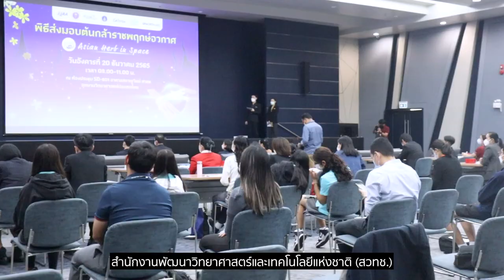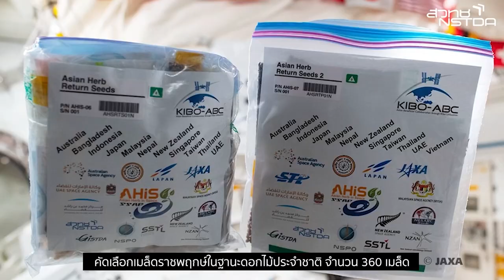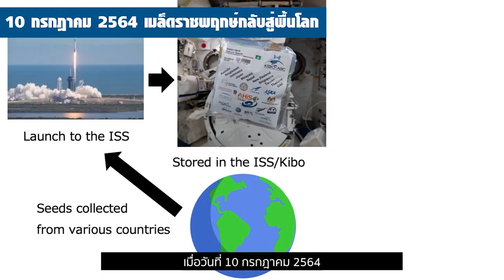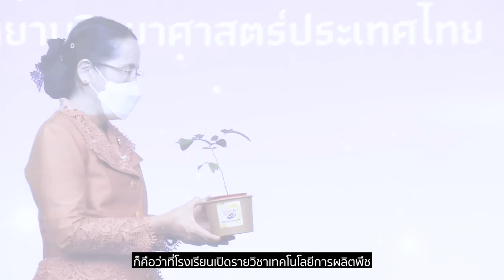“ราชพฤกษ์อวกาศ” จากเมล็ดพันธุ์อวกาศ สู่ต้นกล้าเพื่อการเรียนรู้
ผ่านพ้นไปแล้วสำหรับการส่งมอบ "ราชพฤกษ์อวกาศ" ในเฟสแรก ซึ่งเป็นโครงการความร่วมมือระหว่าง สวทช. ร่วมกับ องค์การสำรวจอวกาศญี่ปุ่น (JAXA) และหลายหน่วยงานพันธมิตร ที่ได้คัดเลือกเมล็ดราชพฤกษ์ จำนวน 360 เมล็ด ส่งขึ้นไปเก็บรักษาบนสถานีอวกาศนานาชาติ เป็นเวลา 7 เดือน ก่อนถูกส่งกลับลงมายังพื้นโลก และนักวิจัยไทยได้ทยอยนำเมล็ดไปทดลองปลูกในโรงเรือน เพื่อทำการศึกษาเปรียบเทียบการเจริญเติบโตระหว่างต้นราชพฤกษ์ที่ปลูกด้วยเมล็ดจากอวกาศ กับต้นราชพฤกษ์ที่ปลูกด้วยเมล็ดปกติ

สำหรับการทดลองปลูกในเฟสแรก ปัจจุบันเมล็ดเจริญเติบโตเป็น "ต้นกล้าราชพฤกษ์อวกาศ" ที่มีความแข็งแรงสมบูรณ์ พร้อมส่งมอบให้แก่โรงเรียน มหาวิทยาลัย และหน่วยงานพันธมิตรภาครัฐ รวม 21 แห่งจากทั่วทุกภูมิภาค นำไปปลูกในพื้นที่และเฝ้าดูการเจริญเติบโตของพืชต่อไป โดยมีความมุ่งหวังให้ "ราชพฤกษ์อวกาศ" เป็นแหล่งศึกษาเรียนรู้ใหม่ด้านวิทยาศาสตร์สำหรับผู้ที่สนใจโดยเฉพาะเยาวชน

อย่างไรก็ตาม ยังมีราชพฤกษ์อวกาศที่รอการเพาะปลูกและเลี้ยงดูเพื่อการศึกษาวิจัยในเฟสต่อไป ซึ่งสถาบันการศึกษาหรือหน่วยงานที่สนใจสมัครขอรับราชพฤกษ์อวกาศ สามารถติดตามข้อมูลข่าวสารการเปิดรับสมัครได้ที่ หรือเฟซบุ๊ก NSTDA SPACE Education